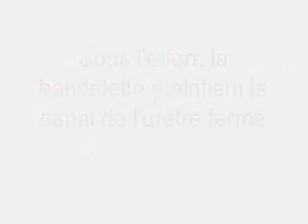Illustration de la bandelette urinaire